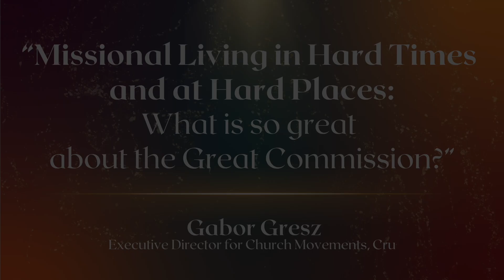FEC“Missional Living in Hard Times: What Is So Great About the Great Commission?”– September 8, 2024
Gabor Gresz | Ezekiel 3:22–27, Matthew 28: 16–20